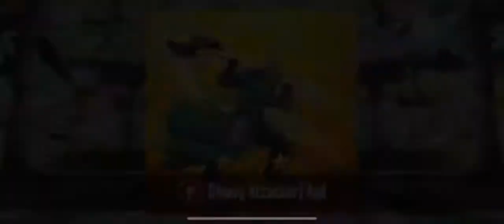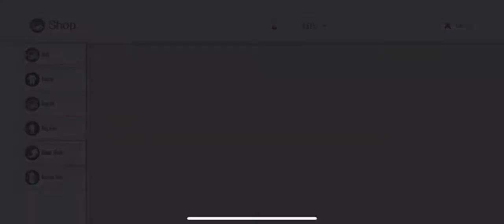Holiday Event 11x Pull 11 Sword Art Online Integral Factor